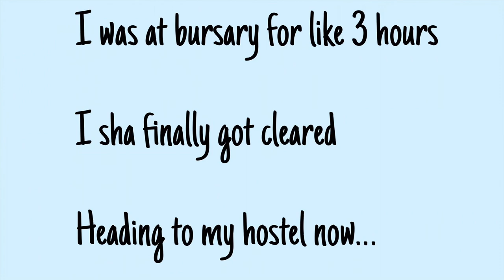UNIVERSITY MOVE-IN VLOG 2021|CALEB UNIVERSITY|IFE MORO